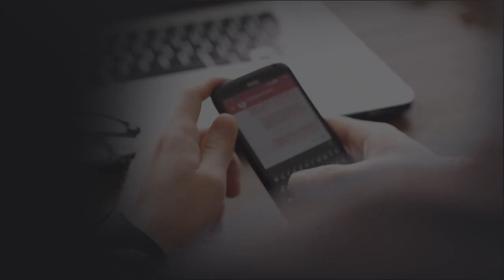Los huilenses acuden masivamente a las iglesias